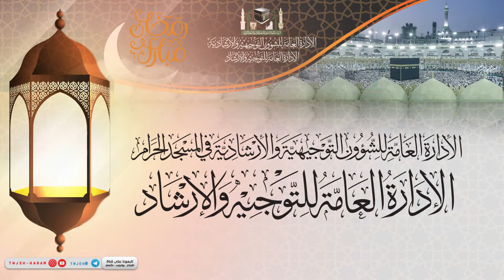30 لوحة رمضانية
30 لوحة رمضانية